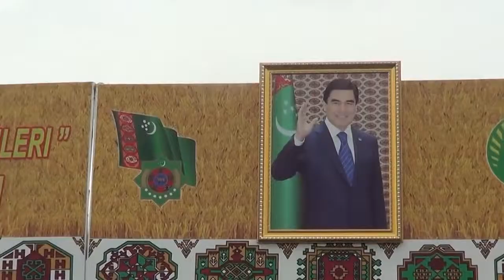Agace kitwa Turkmenistan ko muri Asia ni hantu ki?